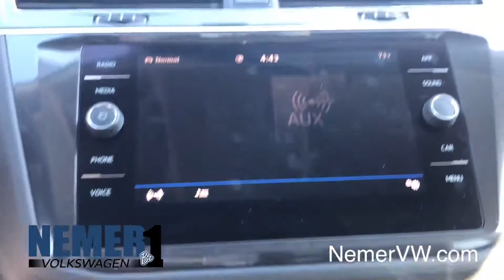New 2020 Volkswagen Tiguan SEL | St# L21384 | Nemer VW